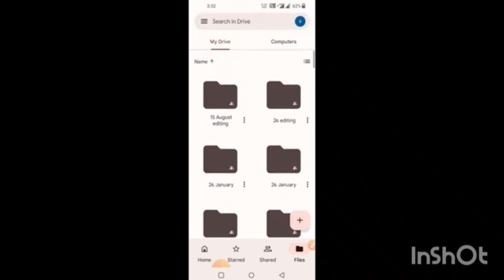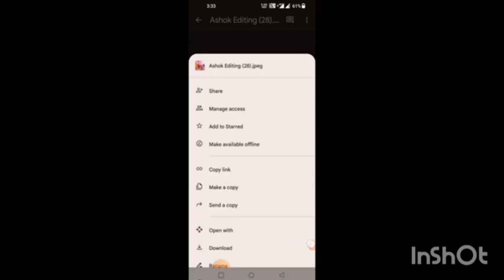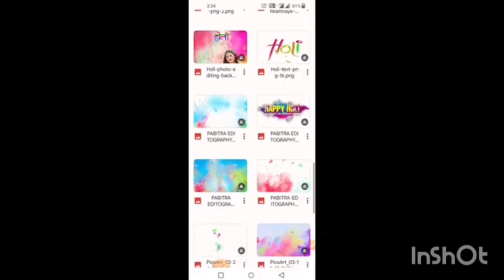Happy Holi Background New 2023 Free Download | 50+ Hd Holi Background